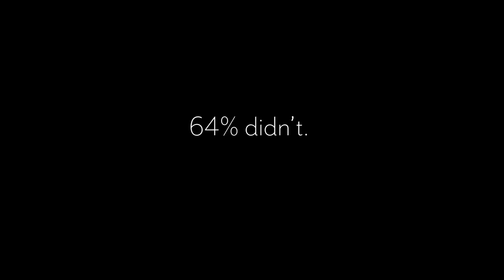Now you know: What is ovulation?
We asked people in London, Berlin and NYC: What is ovulation? 36% of them knew... and 64% didn't.

Reproductive health shouldn't be a mystery. Download Clue to learn more.

What do you know about the menstrual cycle?